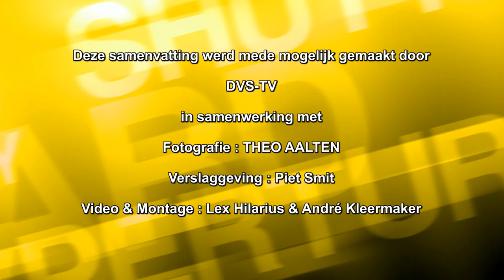DVS'33 Ermelo Promo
Zaterdag 17 mei.